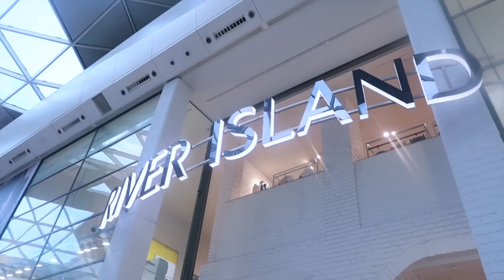SURPRISE IPHONE FROM MY BRO + PIERCING MY EAR CARTILAGE - VLOG #18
Ok see ya soon and Have a Good day.
Love puccasyanu